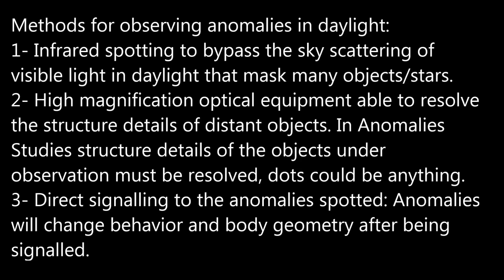Golden glowing Anomaly 03/30/16 7:13pm EST.